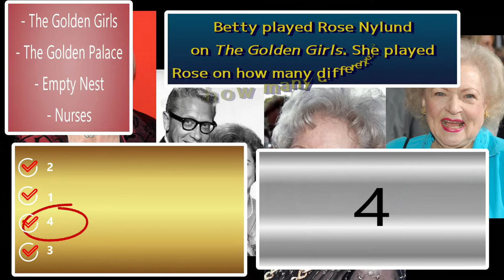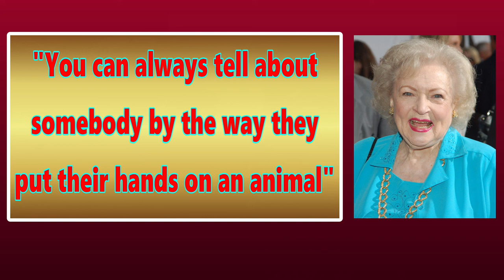BETTY WHITE TRIVIA / 25 Questions / Voiced Version / Hard Questions!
BETTY WHITE TRIVIA / 25 Questions / This has a lot of hard questions!

We recently lost Betty White.  Pretty much everyone loved her, but did you really know much about her?  Take my trivia quiz and get Most Smartest!

2.  Public Domain

All others are Public Domain Did you find my mistake?  What was it?